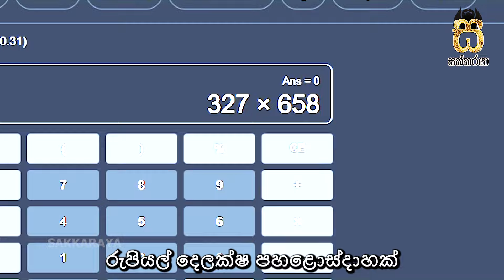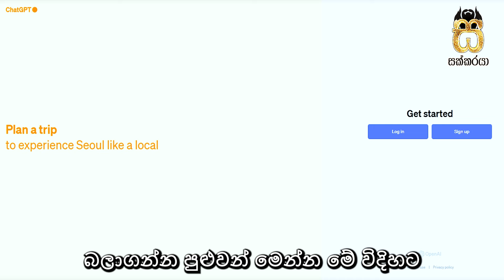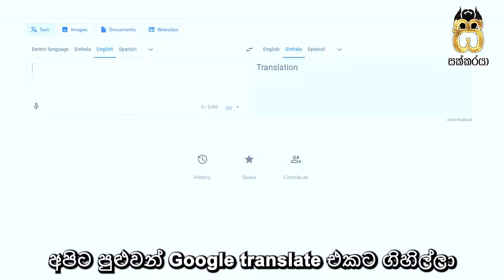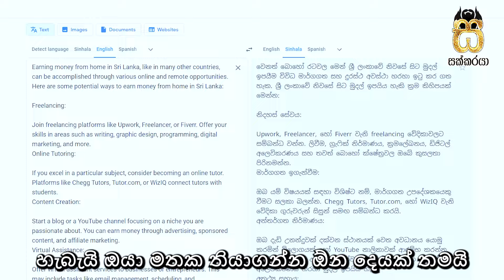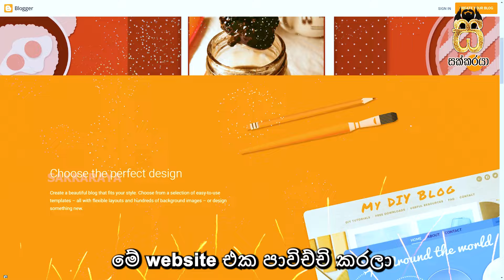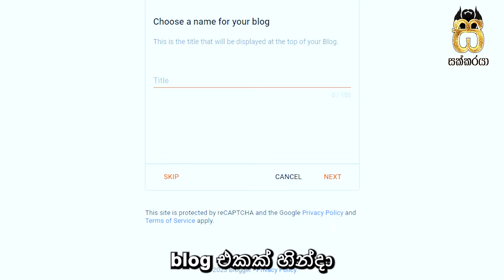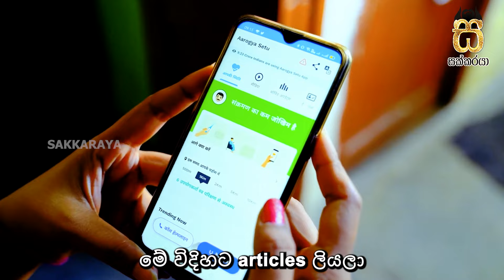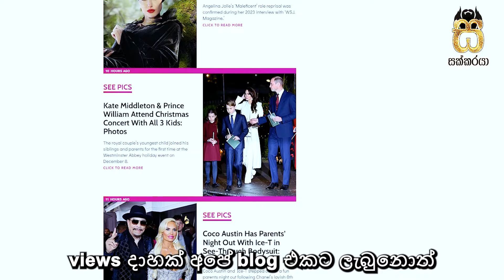Earn money online sinhala|Passive income|E money sinhala|Part time jobs|Type|Blog writing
In this e money sinhala video, discover an online money making site that you can work from home as a part time job in Sri Lanka. Learn how earn passive income through blogging as sakkaraya explore the benefits and tips for success. Try this to earn some fast and easy extra online money.